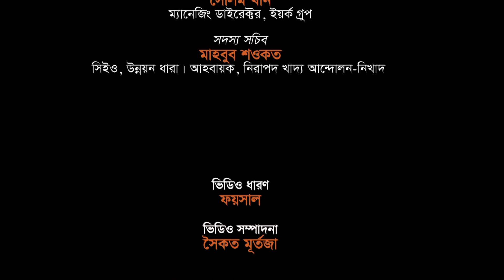৩ দশক উদযাপন অনুষ্ঠানে ডা. মোঃ হাসানুজ্জামান এর বক্তব্যের অংশ।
বিশ্বসাহিত্য কেন্দ্রে  ক্যান্সার নিয়ন্ত্রণে ডাঃ হাবিবুল্লাহ তালুকদার রাসকিনের পথচলার ৩ দশক উদযাপন অনুষ্ঠানে ডা. মোঃ হাসানুজ্জামান  এর বক্তব্যের অংশ।